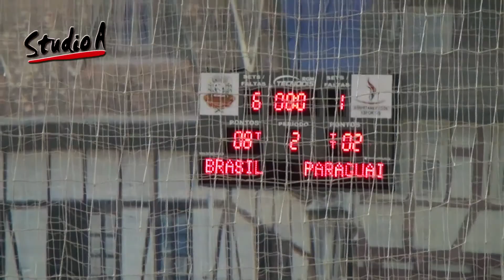Resumo Jogo Seleção do Brasil x Paraguai - Futebol de Salão - 25/01/2018 FULL HD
Canal de divulgação de noticias e eventos da cidade de Itapiranga/SC. Disponibilidade de conteúdo para diversos fins e para quem queira conhecer a cidade de Itapiranga/SC e  Oeste Catarinense.